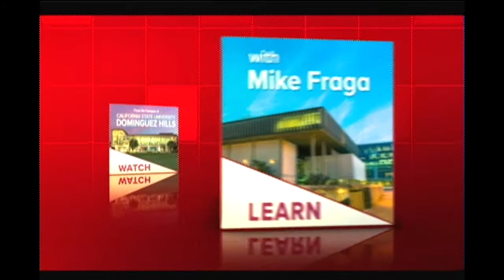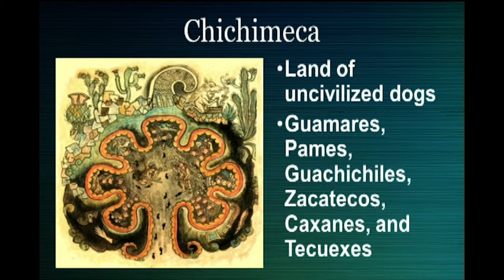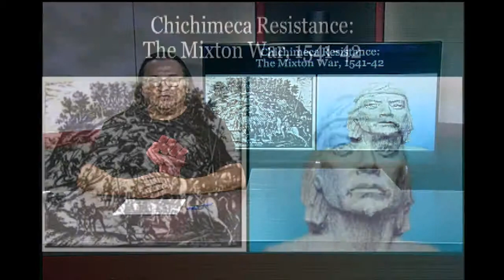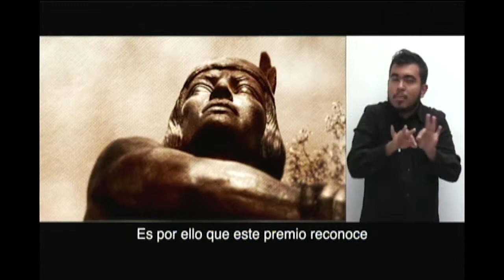CHS100: CHICANA/O CULTURAL ROOTS - The Move North La Gran Chichimeca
An introduction to Chicana/o cultural traditions influenced by diverse Mexican Indian, African, and European experiences and histories prior to, during and after the conquest of Americas. Special focus is on Mexico and the Southwest of the United States.